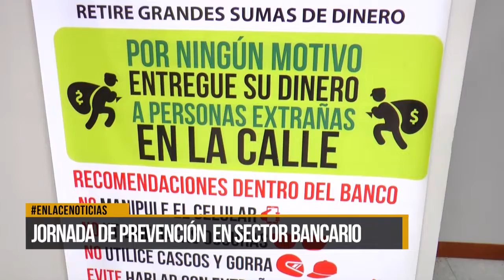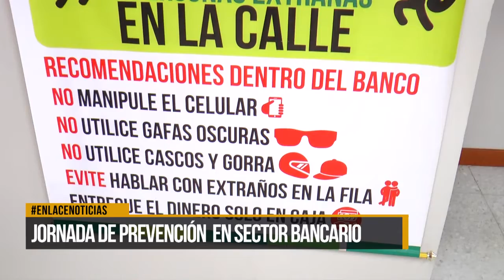Policía realizó jornada de prevención en sector bancario